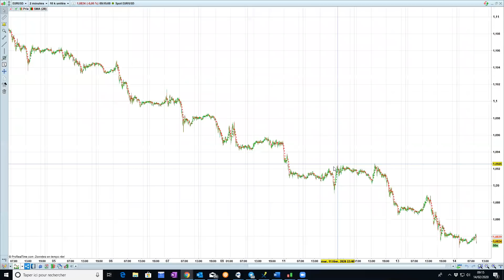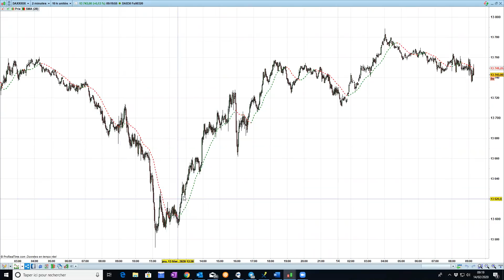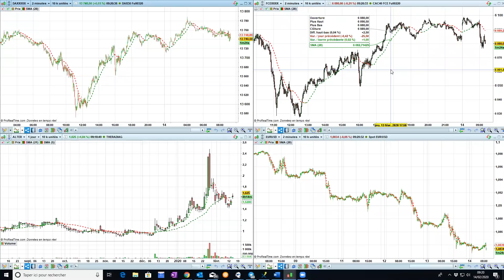Point Bourse du 14 février 2019